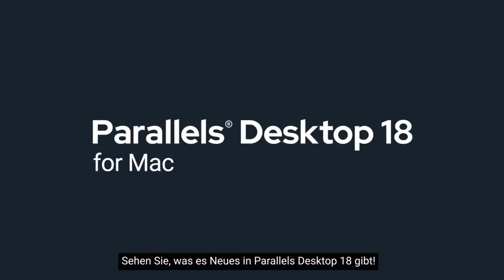Parallels Desktop 18 für Mac - Nutzen Sie Windows auf dem Mac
Parallels Desktop 18 für Mac ist jetzt verfügbar! Entdecken Sie die neuesten Funktionen dieser erstklassigen Lösung, die entwickelt wurde, um Einzelpersonen und Organisationen dabei zu helfen, mehr zu erledigen.

Entwickelt für die neueste Apple-Hardware und die kommende Version von macOS Ventura, mit verbesserter Kompatibilität von Windows 11 auf ARM und leistungsstarken Leistungs- und Gaming-Updates, ermöglicht Parallels Desktop für Mac Benutzern, ohne Unterbrechungen zu arbeiten (und zu spielen!), um mehr zu erledigen.

Mit dieser neuesten Version bietet Parallels Desktop für Mac Endbenutzern, Fachleuten und Unternehmen weiterhin die neueste und beste Technologie und Benutzererfahrung, was zu Spitzenplatzierungen auf vertrauenswürdigen unabhängigen Bewertungsseiten wie G2 und TrustRadius geführt hat.

Benutzer können die fortschrittlichste Windows-Erfahrung auf ihren Macs nutzen, um mehr als 200.000 Windows-Apps und klassische Spiele auszuführen und Windows 11 mit nur einem Klick herunterzuladen, zu installieren und zu konfigurieren, was die Einrichtung schnell und einfach macht. Sie können auch einen kostenlosen Satz gebrauchsfertiger Linux-Systeme herunterladen.

Sehen Sie sich die wichtigsten neuen Funktionen in unserem Blog an